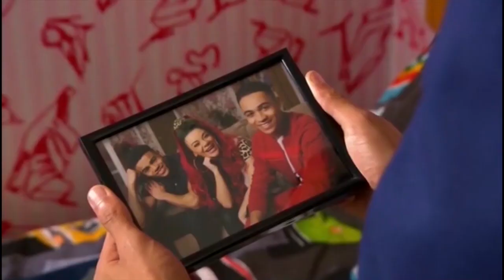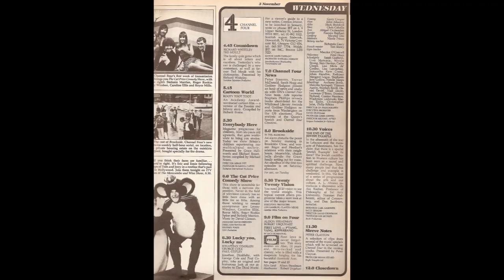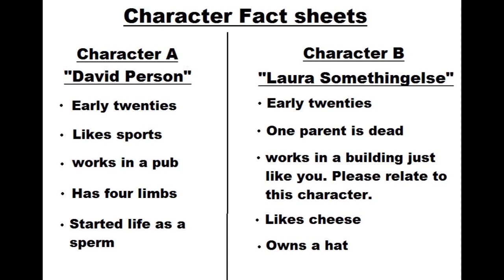Stubagful's TV Dissection: Hollyoaks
Why do characters from Hollyoaks never go unicycling across a tank full of pirahnas? All the cool kids are doing that these days.

NOT MINE:
Footage from Hollyoaks
Dog & Pony Show by Silent Partner

From Freesound:
sclolex - Zombie Eating Flesh
xdimebagx - eating flesh loop
Soundslikewillem - 16 Splashes
djlprojects - pressing stop on an old tape machine
Inspector j - splash jumping